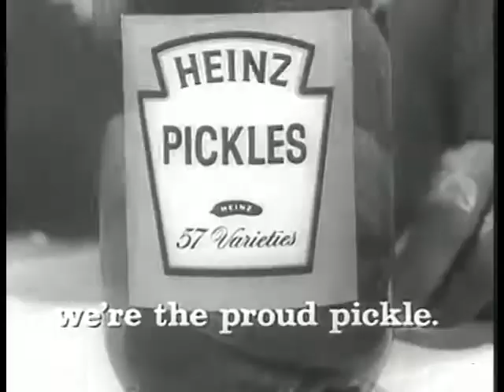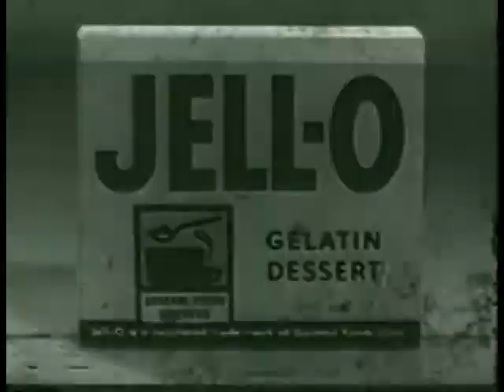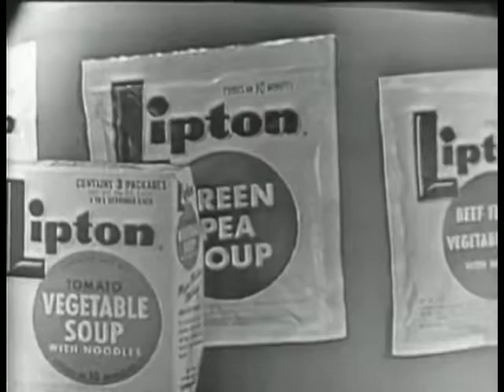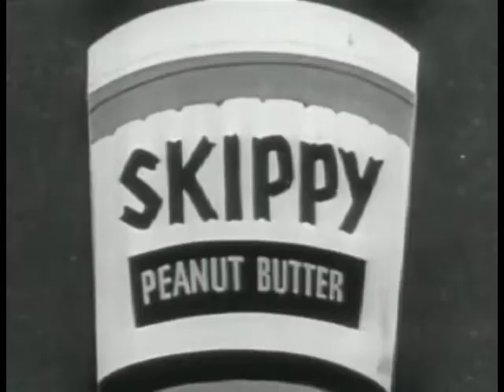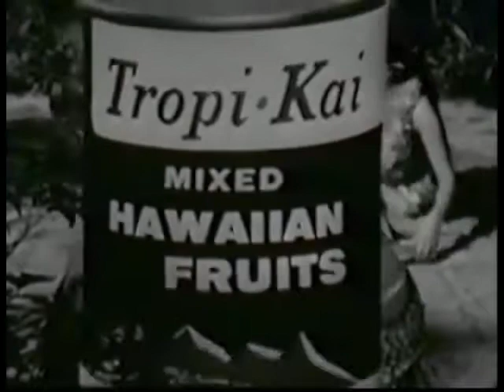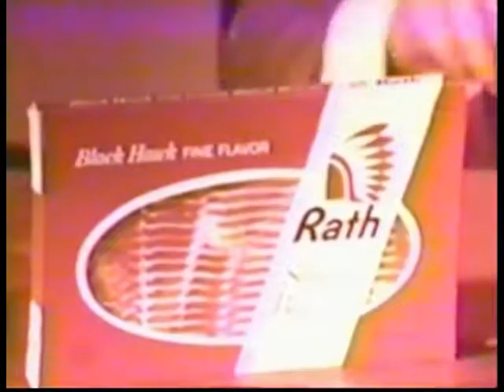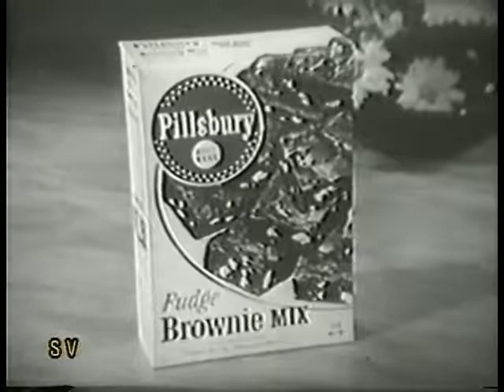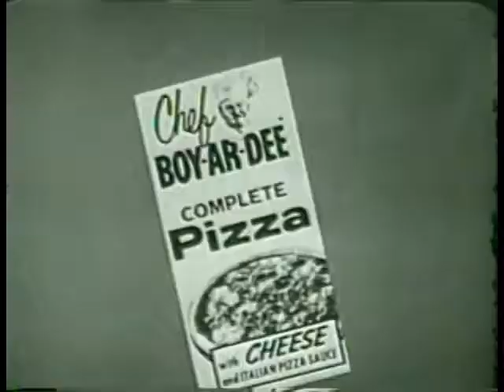43 Classic Retro Snacks, Food & Treats Commercials 480p